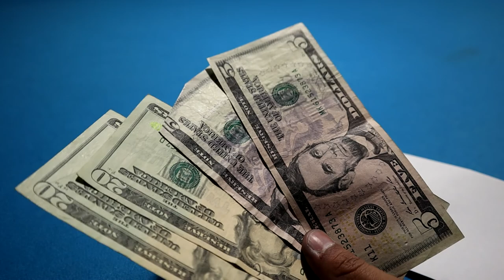9 Ball Tournament at Bogies West I Finish in the Money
"I was greeted by a bunch of weapons"   II  Pool Vlog Episode 1: Bogies West in Houston, TX

In this episode, Rafael and I play in the Thursday night nine ball tournament at Bogies West in Houston, TX. Throughout the event, we meet lots of people with more than their fair share of stories. In this series, I will capture the spirit of the pool halls, and everything it has to offer.

My Pool Equipment Recommendations
Recommended Jump-Break Cues :
Best Playing Cue under $100
Best Playing Cue under $250
Cuetec Cynergy Shaft
Predator Revo Shaft
Molinari Pool Glove
Pool Claw
Moose Head Bridge
Master Chalk
Cyclop Pool Balls
Aramith Pool Balls
Simonis Pool Cloth
Rails for Pool Table

My Pool Book Recommendations:

Play Your best pool
Practicing Pool
Play your best 9 &10 Ball
A Mind For Pool

My Camera Equipment Recommendations:

Canon M50
Viltrox Speed Booster
35 mm lens
My background